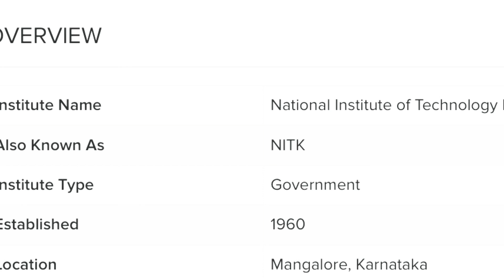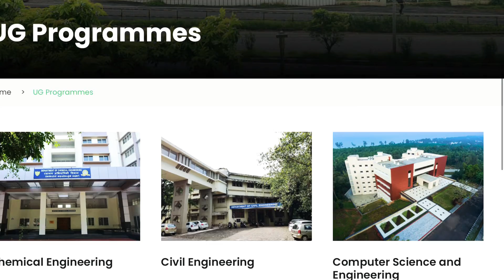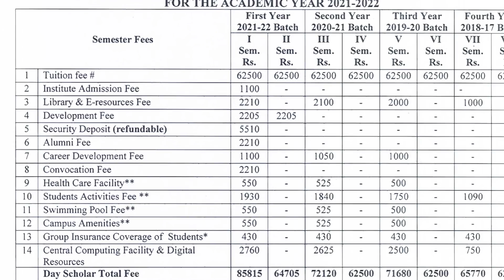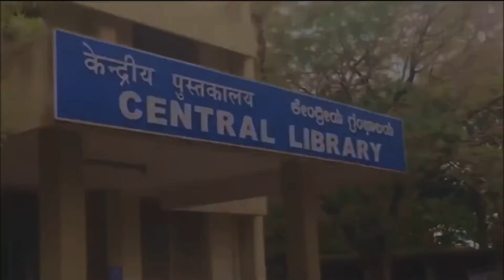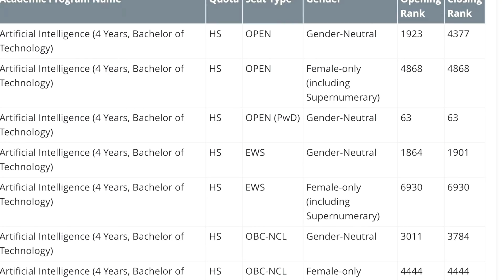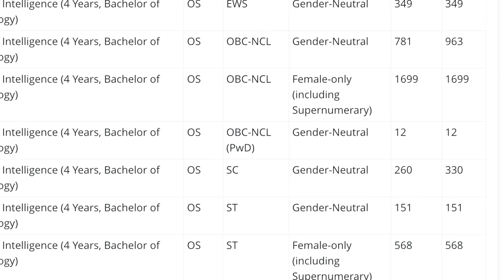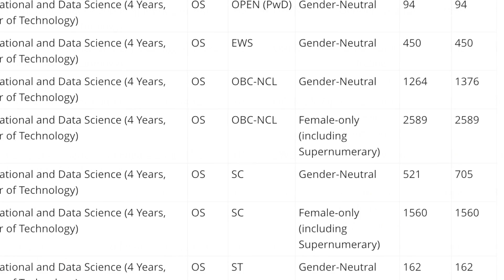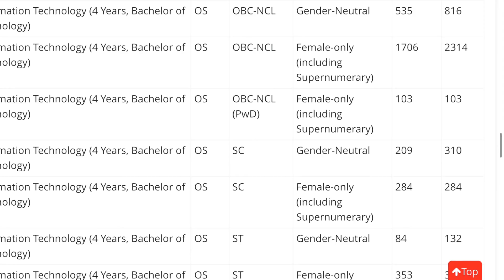❤️NIT - SURATHKAL CAMPUS TOUR, PLACEMENTS-23, Cutoff & Fee Details in తెలుగు❤️jee2023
In this video you are going to explore the campus, placements and cutoff details of NIT SURATHKAL.

josaa2023
iiitallahabad
josaa2023

Jee
Jee advanced
BITSAT
VITEEE
IIIT HYDERABAD
IIIT
IISER
IIT
NIT
IISC BANGALORE
JOSAA
CSAB
Jac Delhi
Jee Results
NIT Placements
IIT Placements,
Highest package
Best colleges
KVPY